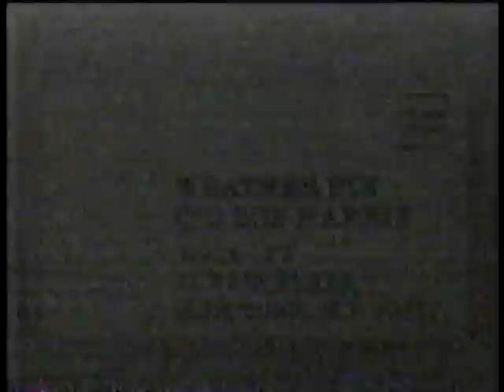WPIX Weather PIX promo